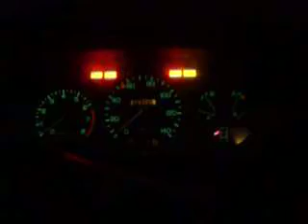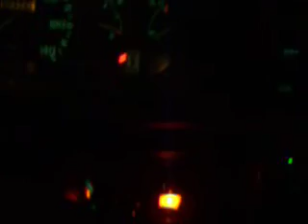acura legend fog lights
the foglights and dual filament mod done to the bumper lights using silverstar bulbs :)